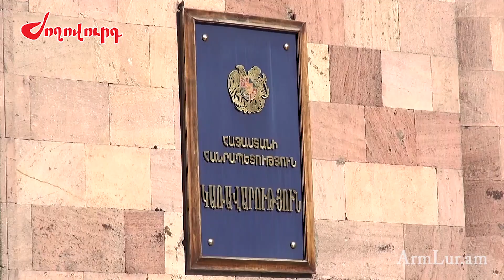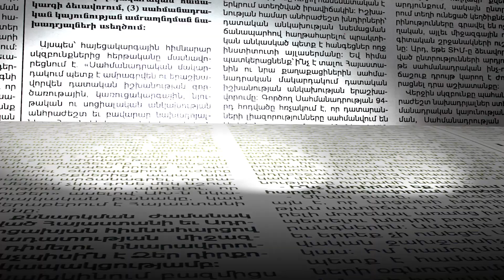Արտոնություն կստանան նաև երեխա ունեցող եւ առանձնատուն կառուցող ընտանիքները